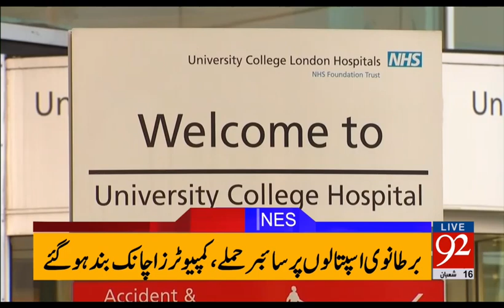92 News Headlines 12:00 AM - 13-05-2017 - 92NewsHDPlus